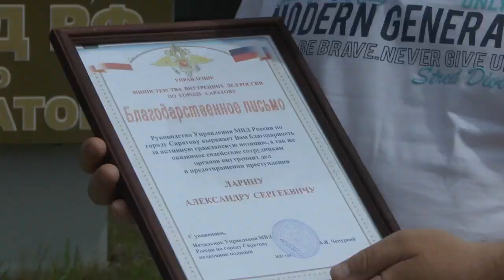Взяла 100 тысяч в долг. Саратовский таксист спас пенсионерку от мошенников